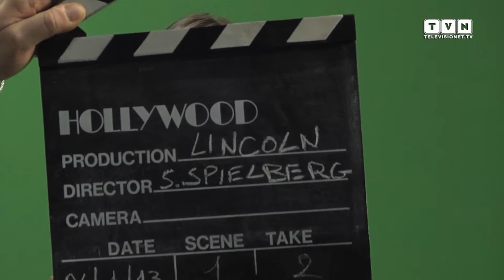DUE BIGLIETTI PER - Lincoln, Steven Spielberg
Nella seconda puntata della nostra rubrica cinematografica DUE BIGLIETTI PER vi presentiamo "Lincoln", il nuovo epico film di Steven Spielberg. Candidato a 12 Academy Awards il capolavoro di Spielberg vede in scena Daniel Day-Lewis nei panni del Presidente Abraham Lincoln durante gli ultimi suoi 4 mesi di vita. La pellicola narra di uno dei momenti fondamentali del mandato di Lincoln: l'abolizione della schiavitù e la fine della guerra di secessione che stava distruggendo l'America.
A chi piacerà e a chi non piacerà il film? Scopritelo nel video...